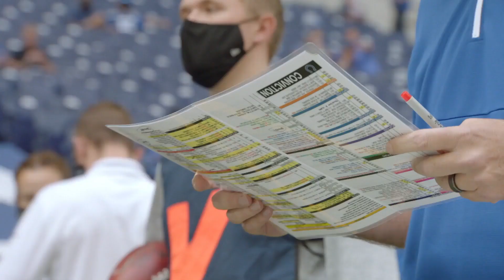Overtime | Colts Acquire Carson Wentz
Larra Overton and Matt Taylor discuss the Colts' trade for Carson Wentz, Wentz's relationship with Frank Reich and what the offense will look like in 2021 with Wentz at quarterback.